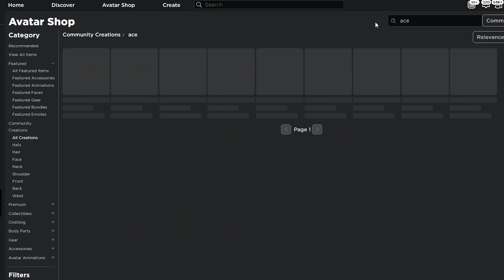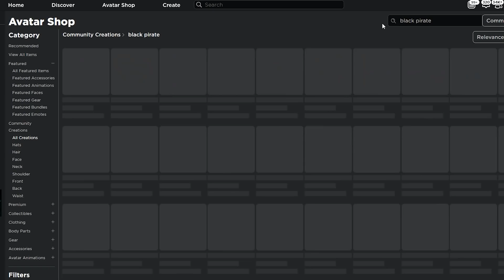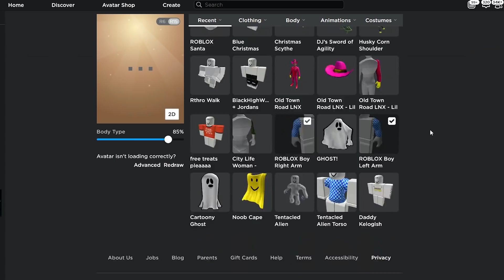I Became ACE (AWAKENED) For A Day In Blox Fruits (Roblox)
Hey everyone! Magicbus here, back with another BloxFruits Video! Today I dress up as FIRE FIST ACE from the ONE PIECE ANIME/MANGA and go bounty hunting in BLOX FRUITS! is the DEVIL FRUIT used by ACE strong enough to get us some kills?

Songs ► Tropic Love, Ascence, Sky High - All By NoCopyRight Sounds On Youtube
Title ► I Became ACE (AWAKENED) For A Day In Blox Fruits (Roblox)